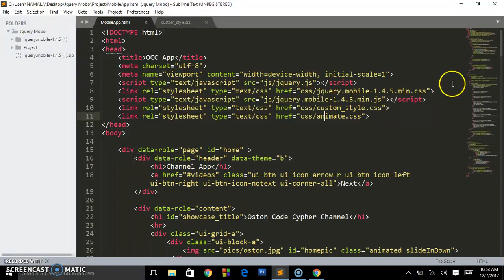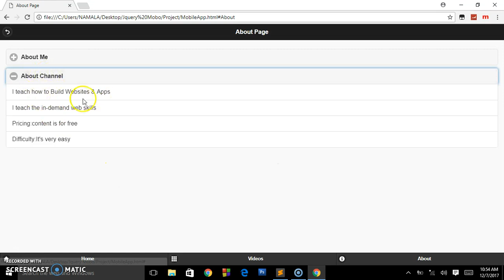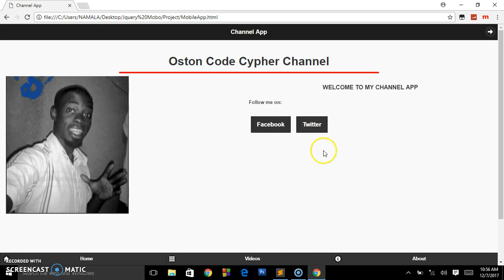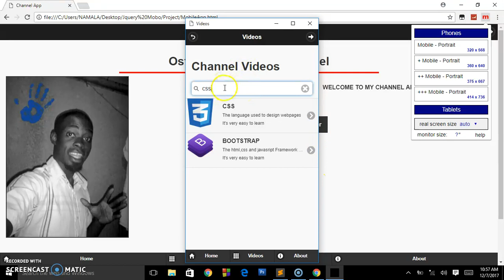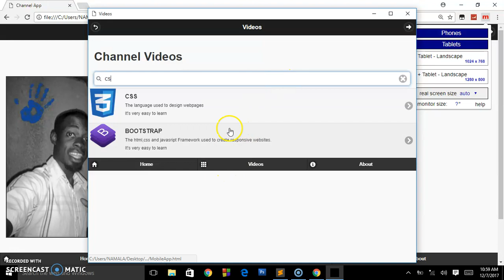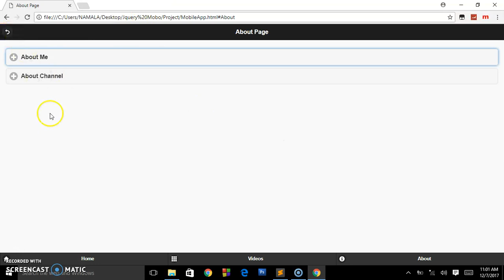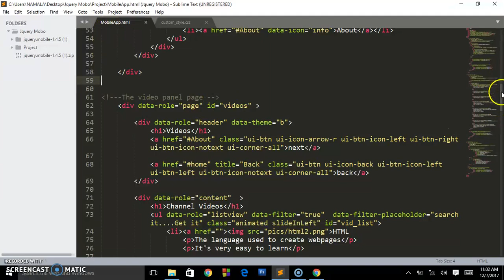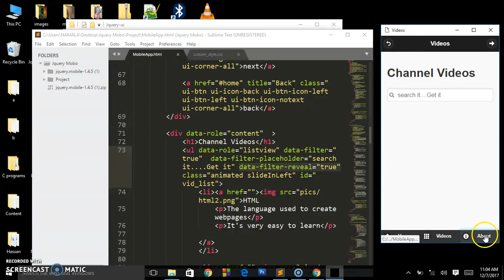JQUERY MOBILE APP - Open source Project Available on Google Drive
THE WORLD'S LARGEST WEB DEVELOPER CHANNEL:
Join Oston code cypher channel  today and get your life time tutorials for free!

Learn how to build websites and apps, write code, or start a business on your own. Learn from over 1,000 videos created by himself the expert  on web design, coding, business, and much more.

 Oston code cypher channel  teaches the in-demand technology skills you need to land your dream job.